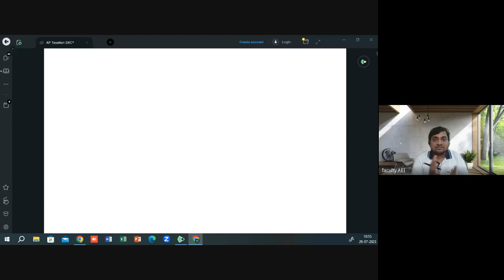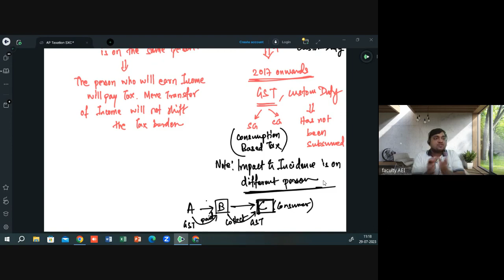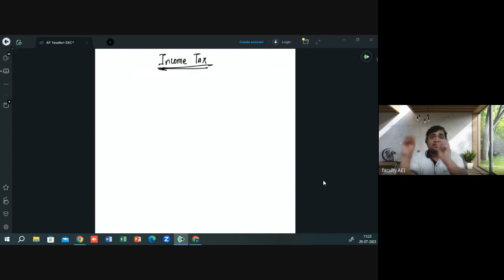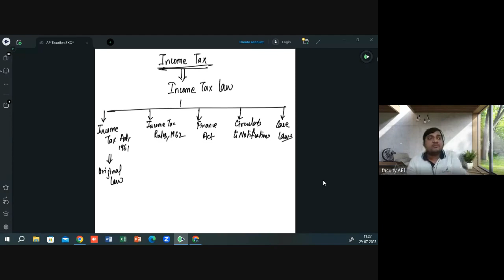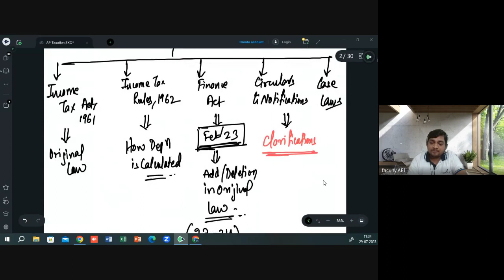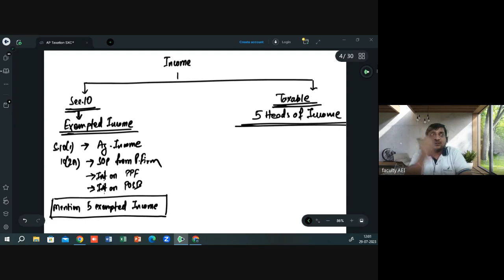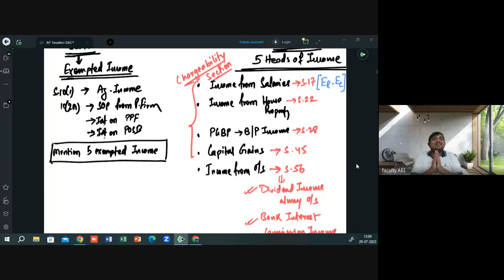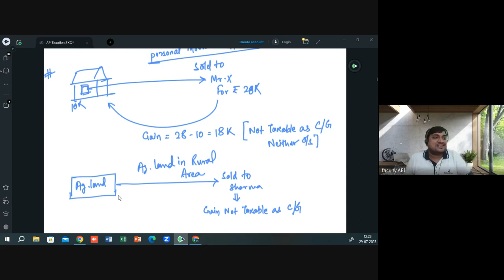Introduction to Taxation - St. Xavier's Sem III - Class 1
Welcome to our comprehensive introduction to taxation! 🎓 In this engaging video, we'll break down the complexities of taxes and make them easy to understand for all our fellow students.

🔍 What are taxes, and why do we pay them? We'll answer this fundamental question and shed light on the importance of taxes in our society. Whether you're studying economics, finance, or simply curious about taxes, this video is for you!

📚 We'll cover the different types of taxes you might encounter, such as income tax, sales tax, property tax, and more. Don't worry; we'll make sure it's all clear and straightforward, with relatable examples to help you grasp the concepts better.

💼 Understanding taxation is essential as it affects both individuals and businesses. We'll explore how taxes influence the economy and public services, paving the way for a well-informed citizenry.

💡 Worried about filing taxes in the future? We've got you covered! We'll touch on the basics of tax preparation and share some valuable tips to stay organized and compliant.